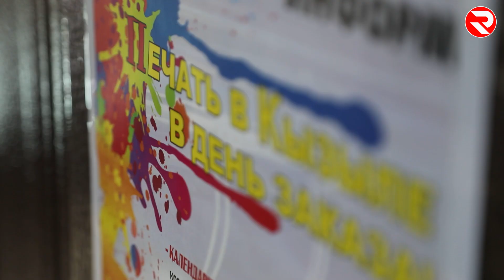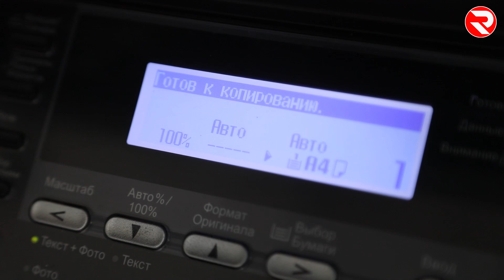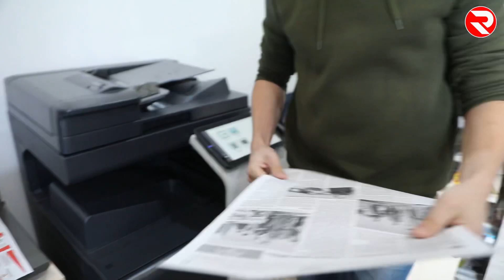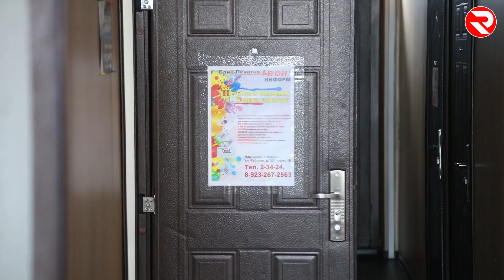ФИЛОСОФИЯ ПЕЧАТИ / Республика Тыва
Этот репортаж, в первую очередь, будет интересен предпринимателям, которые устали от безответственности, невнимательности и равнодушия со стороны рекламного бизнеса в сфере наружной рекламы.

Первый выпуск из цикла «философия печати» посвящен преимуществам полиграфического центра «Печатня Твой Информ».

Для удобства обращения к профессионалам своего дела оставляем в описании к этому видео контактные данные центра:

Центр полиграфических услуг «Печатня»
Ул.Рабочая 321 ОФИС 18
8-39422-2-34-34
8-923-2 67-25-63